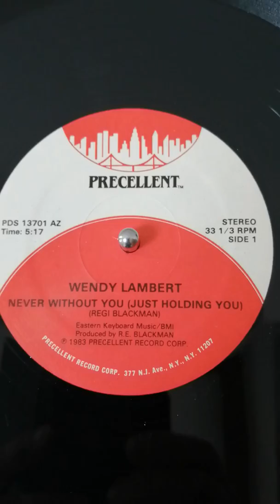WENDY LAMBERT - never without you